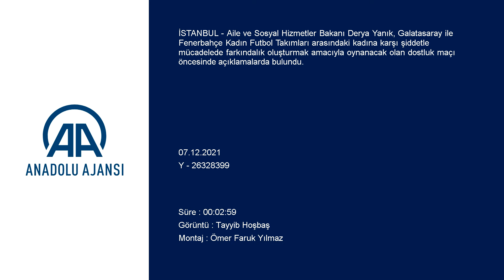Derya Yanık: Bir dayanışmanın maçını izleyeceğiz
GÖRÜNTÜ DÖKÜMÜ :
- Aile ve Sosyal Hizmetler Bakanı Derya Yanık'ın maç öncesi basın mensuplarına açıklamada bulunması İSTANBUL (AA) - Aile ve Sosyal Hizmetler Bakanı Derya Yanık, Galatasaray ile Fenerbahçe Kadın Futbol Takımları arasındaki kadına karşı şiddetle mücadelede farkındalık oluşturmak amacıyla oynanacak olan dostluk maçı öncesinde açıklamalarda bulundu.